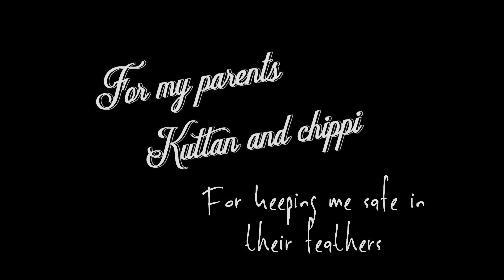Silver Jack- Sleep Nighty Night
Listen to my new single Sleep Nighty Night!! I am really excited to share this close personal song with you!

or just type silverjacktheartist

Apple-

Sleep Night Night
and be safe in my feathers
Hide your fears
to god and his powers
Come tomorrow- a bright day

Sleep Nighty Night
and say your prayers
to greet the coming day
where all is okay
Come tomorrow- a happy day

Bear down the feelings of yesterday and sleep

Find yourself where you dream

Feel the rest you need when you sleep